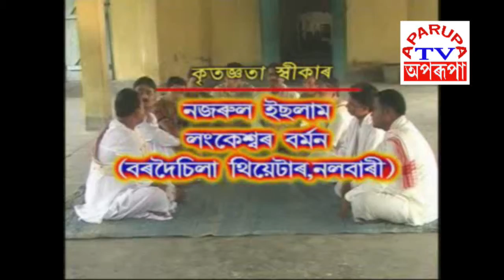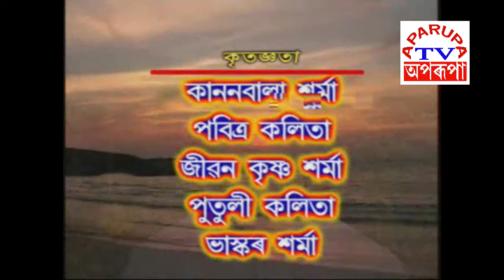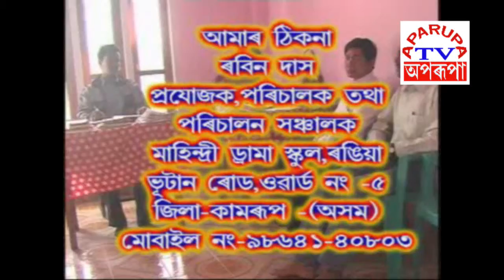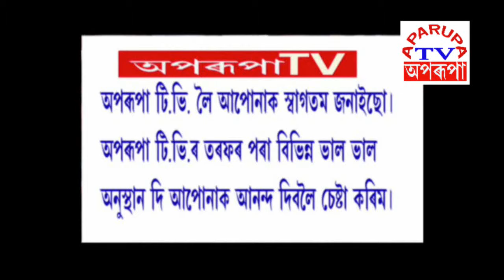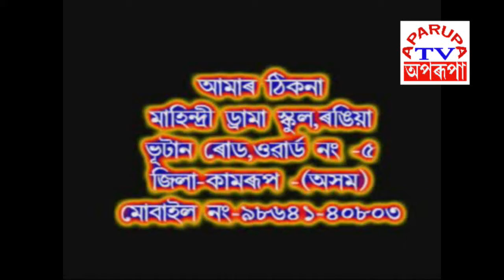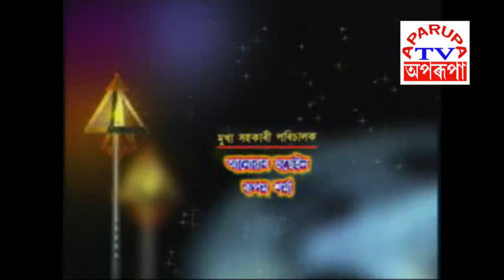Assamese Serial JIBAN NOIR DHOW // Episode No-08 // Aparupa TV // Mahindri Drama Production Rangia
We upload Family Drama, TV Serials, Films, Documemntries, Funny Videos, Dance Programes, News and latest updates  in Assamese Language.